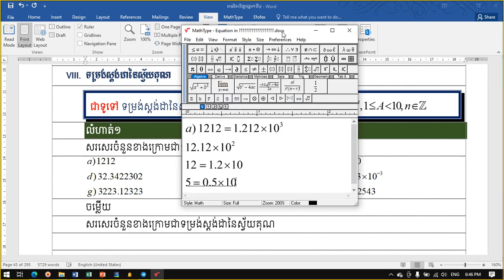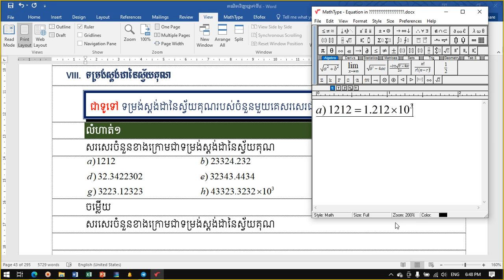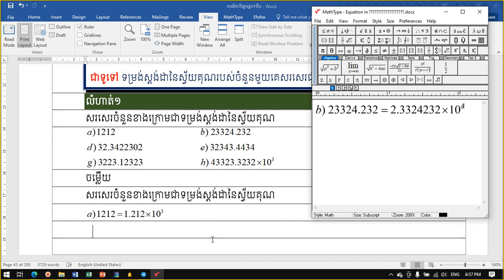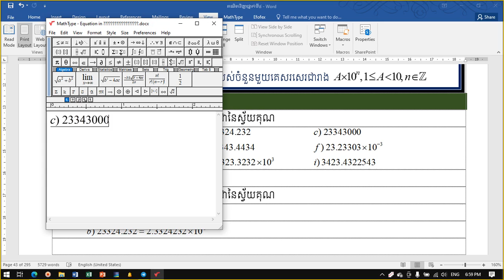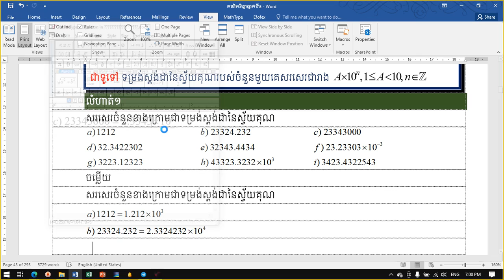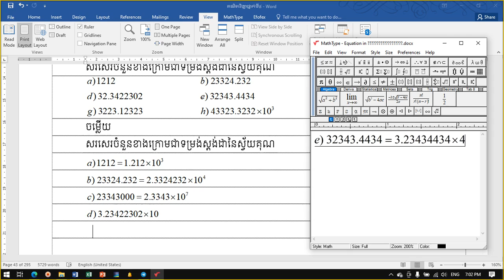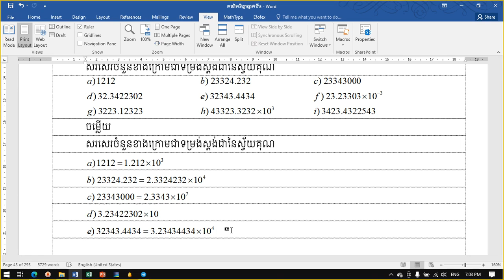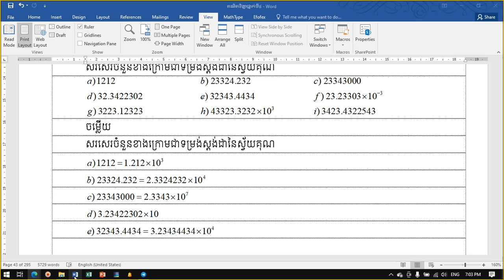២៦. គណិតវិទ្យាថ្នាក់ទី៨ ទម្រង់ស្ដង់ដានៃស្វ័យគុណ១០